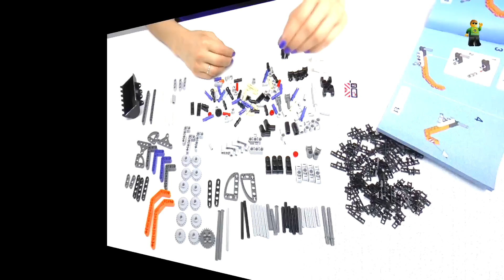Музей ЛЕГО Обзор Техник 42032 Компактный погрузчик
Обзор основной модели Компактный гусеничный погрузчик из набора 42032 COMPACT TRACKED LOADER. Приличный функционал для своего размера, похож на оригинал, много полезных деталек.